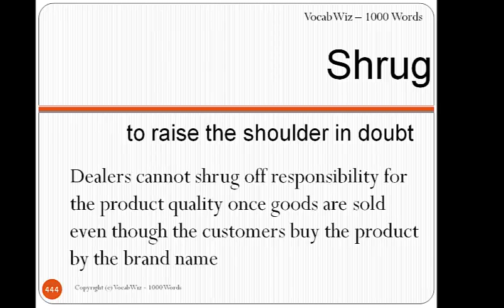Shrug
VocabWiz-1000 Words